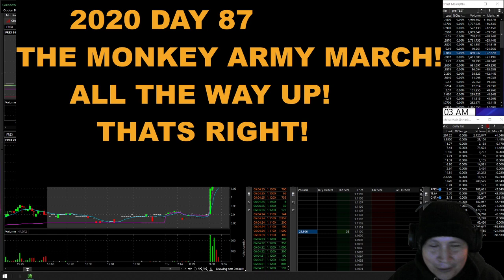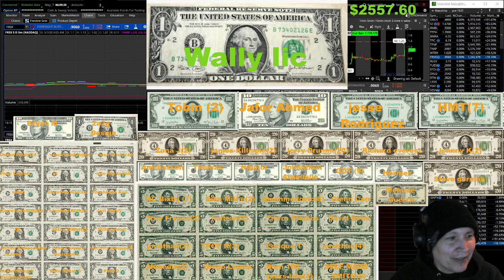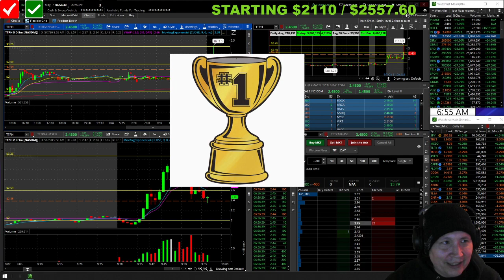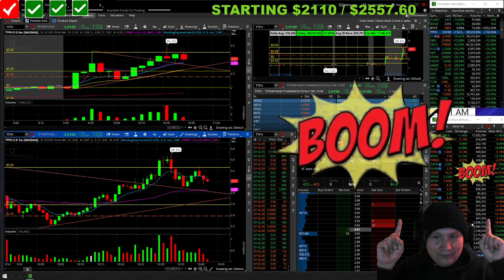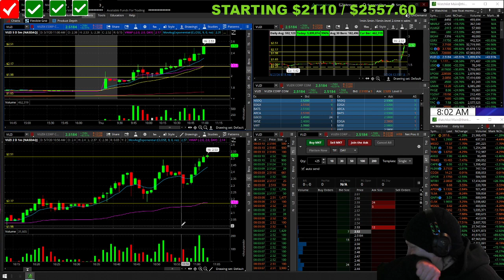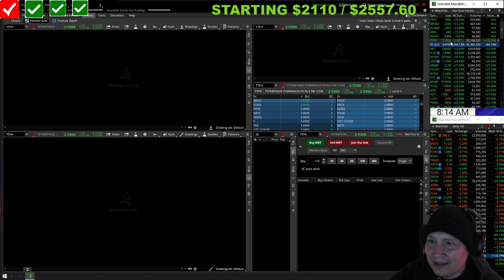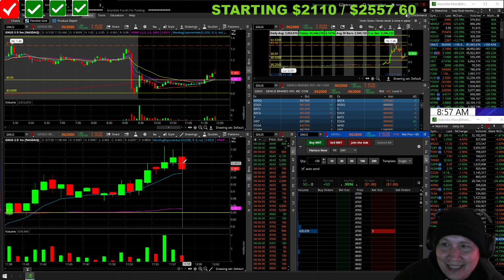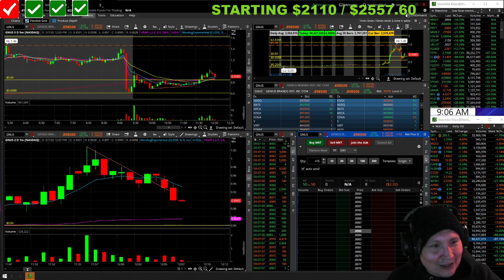Live day trading penny stocks! Small account live stream of low float stocks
Live day trading penny stocks! Small account live stream of low float stocks for beginners. Finding hot stocks from the watch list growing small accounts, small amounts, all the way up! Day trading live thinkorswim with chat room, charts, level 2, time and sales. Learning to day trade stocks through the market open.
Webull link. Get a free stock when signing up with this
 it helps out a monkey army team member.